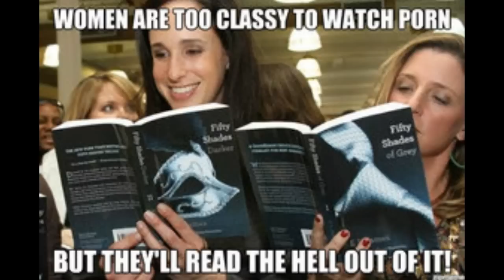Fifty Shades of grey advert (2 sense)